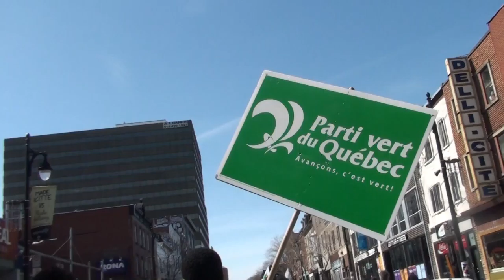Journée de la terre Montréal 2014 - Earth Day 12/12